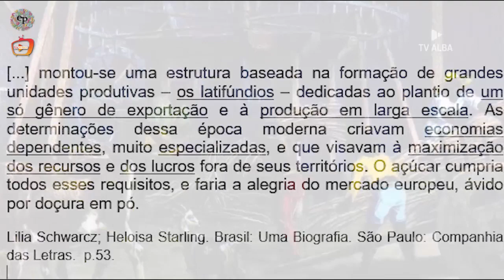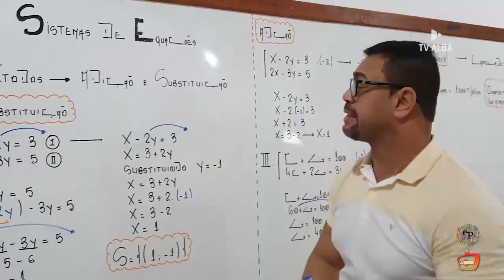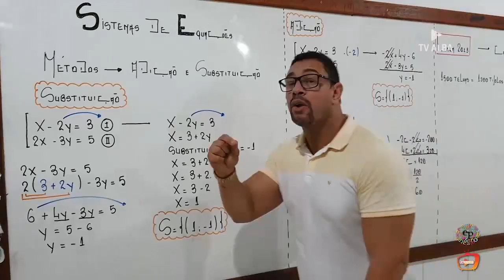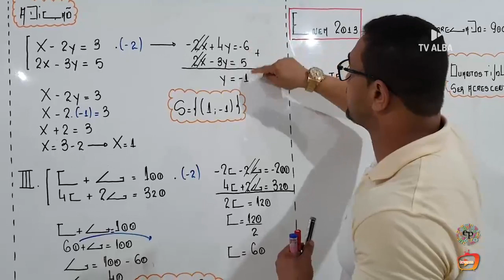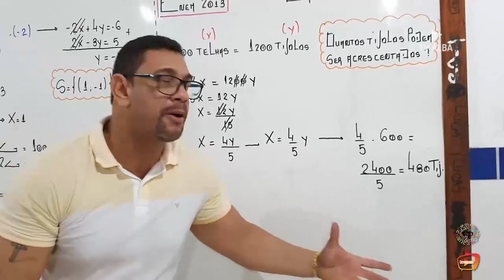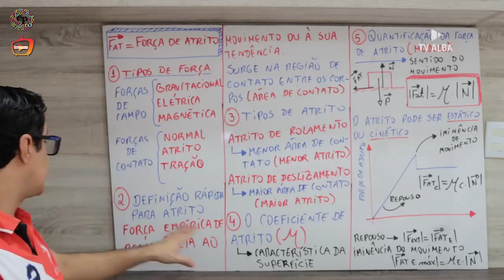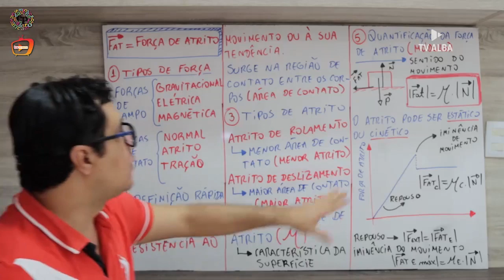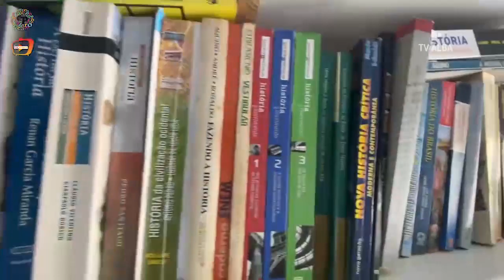TV ENEM - Aula 15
Redação - Física - Matemática - Filosofia - História

Assista a TV ALBA:
CANAL ABERTO 61.2 | NET 16 | SKY 361.2 |